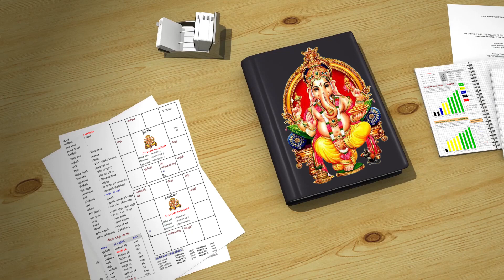ஆண் லக்னத்திற்கு பெண் லக்னம் 12வது இடமாக வந்தால்... | Advanced KP Astrology in Tamil | ASTRO VENNILA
Step by step kp classes.
Basic to advanced level. Complete course
months online Astrology course
Fees : 2900+100

இந்த எளிய ஜோதிடம் பயில வேண்டுமெனில் 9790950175 என்ற WhatsApp எண்ணிற்கு தொடர்பு கொள்ளவும்.

மாதத்தவணை
1000 rs +100 E-certificate

3 மாதங்கள் முழுமையான பலன்கள் சொல்ல online மூலமாகவே நேரடி வகுப்புகள் போலவே எளிதாக படங்களைப் பயன்படுத்தி உருவாக்கப்பட்டுள்ளது.

இந்த மூன்று மாதங்கள் நேரம் இல்லாதவர்கள் ஒவ்வொரு மாதமாக தனித்தனியாக படிக்க வேண்டும் என்று விரும்பினாலும் அதற்காக தனித்தனியாக பாடங்கள் எளிய கட்டணத்தில், எளிய வடிவமைப்புகள் மூலம் உருவாக்கப்பட்டுள்ளது. இதில் சந்தேகங்கள் இருந்தால் அவ்வப்போது கேட்டு புரிந்துகொள்ள ஏதுவாக online பள்ளி வடிவமைக்கப்பட்டுள்ளது.

கட்டணம் அனைவராலும் ஏற்கப்படும் அளவில் இருக்கும். பாடங்கள் அனைவராலும் புரிந்து கொள்ளும் வகையில் இருக்கும்.

➡️ஜோதிடம் பற்றி மேலும் தகவலுக்கு எனது KP ASTROLOGY FB group, blogger, Instagram பக்கங்களில் உள்ள பதிவுகளைப் பாருங்கள்.

▪️▪️My Blogger